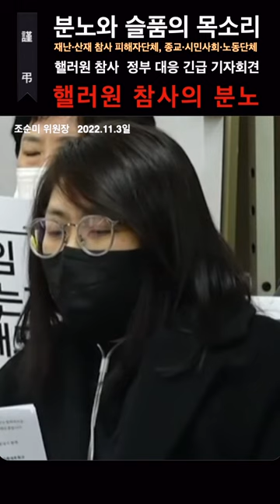조순미 위원장 눈물의 호소, 우리가 지금 무엇을 해야 하는가? itaewon 시민사회기자회견 종교계 노동계 입장